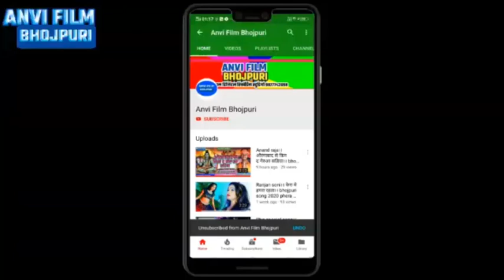संईया दारू पिके डाले त दरद करेला//2021 Hit Holi// nippu nayan bhojpuri holi song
Singer: Nippu nayan
lyrics : rupesh raftar
mix : rupesh raftar
song : saiya daru pike dale t dard karela
tital  ; khaini kha ke dale
lebal / company : anvi film bhojpuri
record : Sargam digital recording studio daudnagar 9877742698
Director : Sonu Sargam
digital partner
digital hed
all copyright anvi film bhojpuri
Shilpi_Raj_​​​​​​&_Antra_singh_Priyanka
odel_rani_video​​
model_Hit_Video​​
Actress_Dance_Video​​
Actress_New_Video​​
Model_Jaini_Video​​